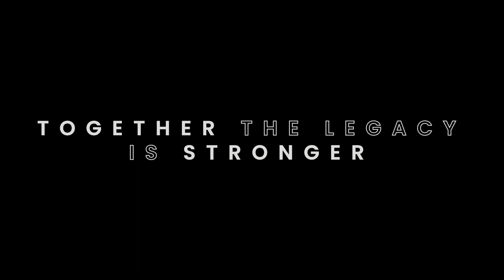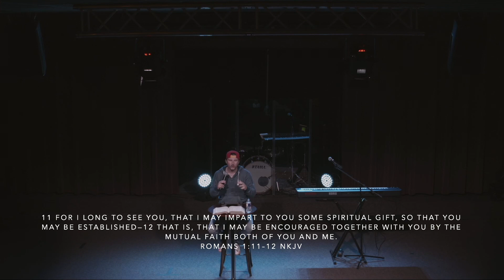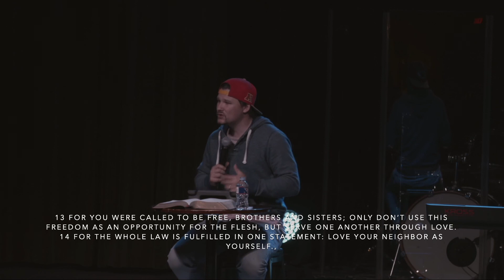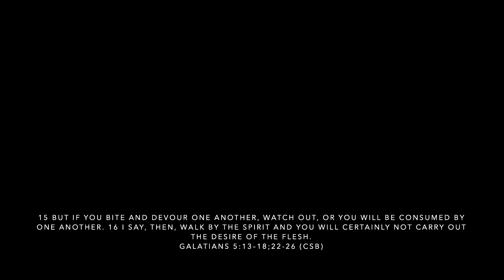Fighting all Wrong pt. 2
To stay in the right fight it takes focus. Not just a set it once and then never touch it again type of focus - but a focus that is continually adjusted.

11:41 - Brady & Christen Testimony
15:49 - Song 3 (The Blessing)
24:00 - Legacy Offering
38:44 - Pastor Troy